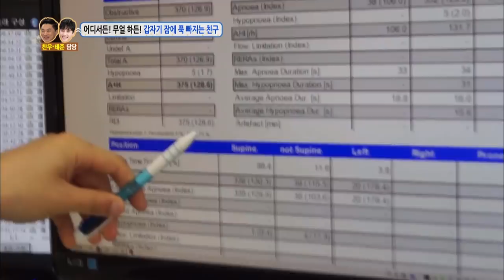Hello Counselor - Boom, Jeongyeon, Dahyun [ENG/THA/2017.06.12]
- Ep.328 : Joining the program today are a father who is concerned about his son who wants to drop out of high school, a man who is worried about his friend that falls asleep anywhere and anytime, and a husband who is tired of his wife that always says “later” and never does the house chores.